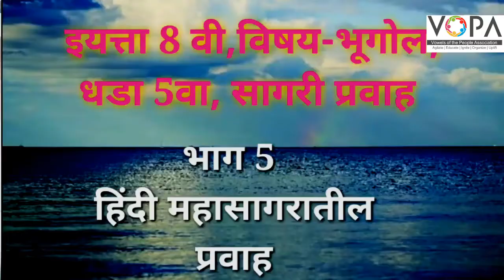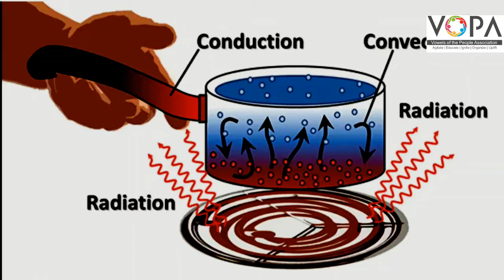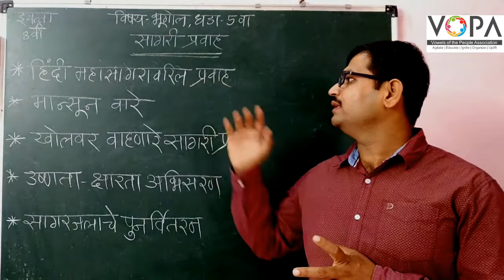८ वी | भूगोल | एन.एम.एम.एस | सागरी प्रवाह | V5 | V-School